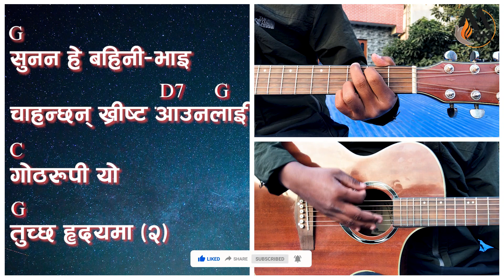नेपाली ख्रीस्टीय भजन न. २४ "बेथलेहेमको त्यो शुन्य रात" A Nepali Christian Hymn with chord. 2022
नेपाली ख्रीस्टीय भजनको नोटेसनमा आधारित
शब्द र कर्ड सहित

Song: "बेथलेहेमको त्यो शुन्य रात" - भजन २४
Nepali Khristiya Bhajan
Mix/Master: Manish Bouche Newa

Special Thanks to:
Sanjit Tamang Vai
Manoj

Downloading and re-uploading on YouTube, Facebook, or any other video hosting sites are strictly prohibited, but embedding and sharing links in websites are allowed.